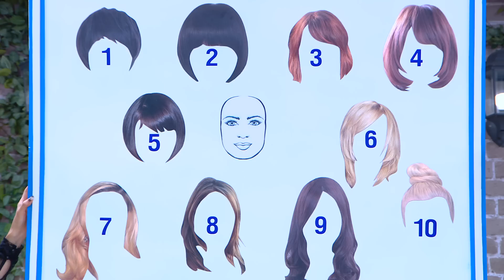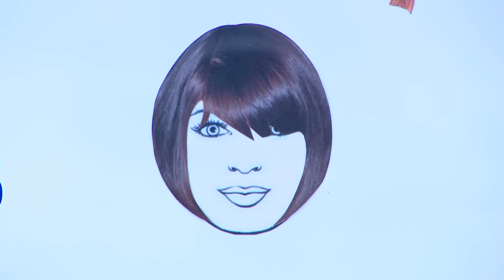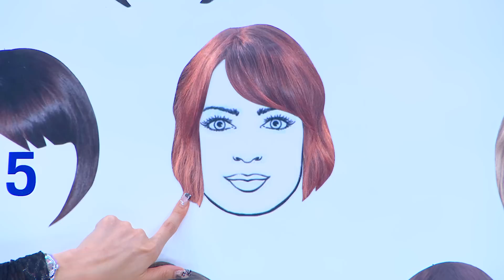สมาคมเมียจ๋า | 11 กันยายน 2558 | เคล็ดลับหน้าเรียว | HD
สมาคมเมียจ๋า
ออกอากาศ: วันจันทร์-วันศุกร์ เวลา 9.35 น.
รายการ “สมาคมเมียจ๋า” ที่ผู้หญิงต้องรู้ ผู้ชายต้องดู

ผู้ดำเนินรายการ : หนูแหม่ม-สุริวิภา นำทีม
“เมียพระเอก” เอ๋-พรทิพย์,
“เมียไม้เลื้อย” วุ้นเส้น-วิริฒิพา,
“เมียตลาด” หนิง-ปณิตา และ
“เมียตลก” ตั๊ก ลีลา
ดูสมาคมเมียจ๋าย้อนหลัง ตลอดเดือน กันยายน